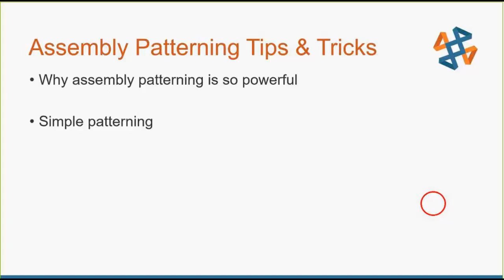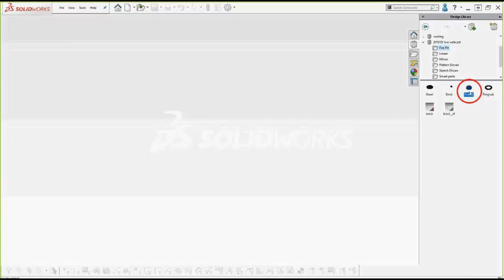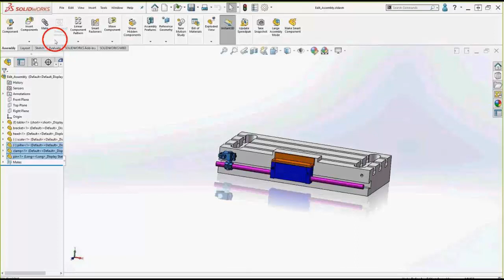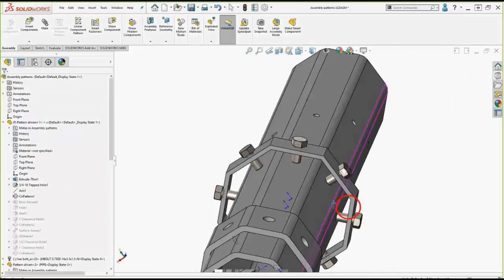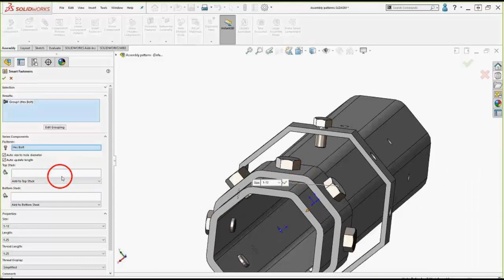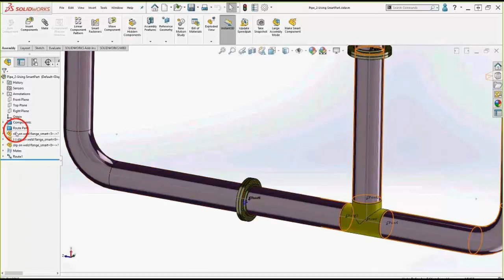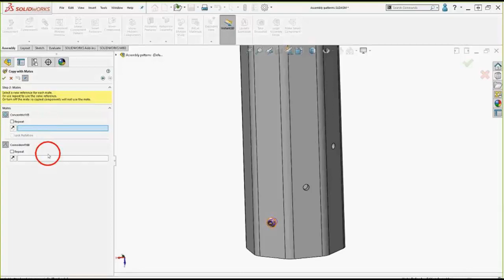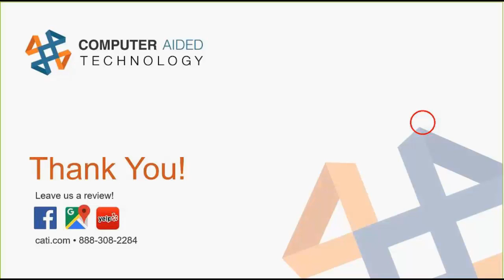Assembly Patterning Tips and Tricks for SOLIDWORKS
Hosted 10/1/18 by Dennis Barnes, CSWE.